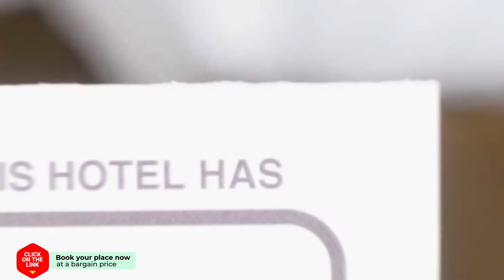AB Sagrada Familia Bofill hotel review | Hotels in Barcelona | Spain Hotels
AB Sagrada Familia Bofill hotel video review. Hotels in Barcelona, european 3 stars hotels.